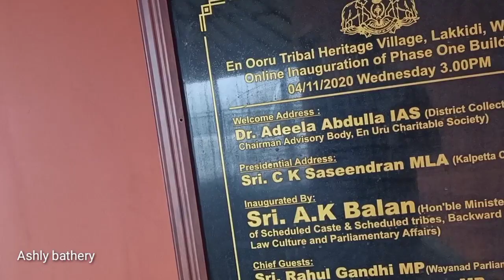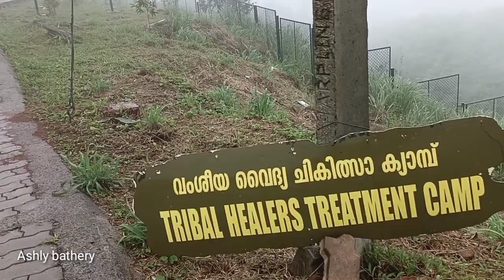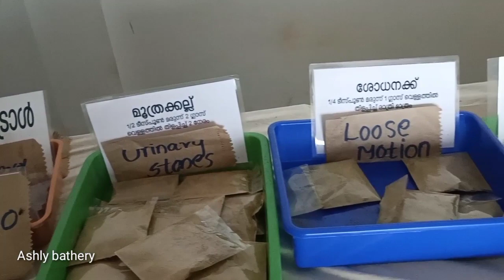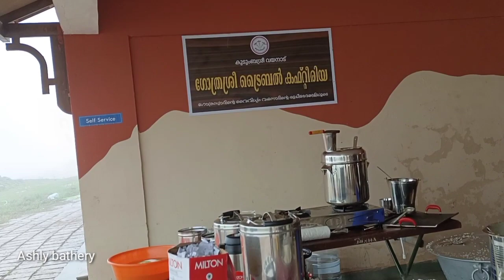എൻ ഊര് ഗോത്ര പൈതൃക ഗ്രാമം Ene Ooru